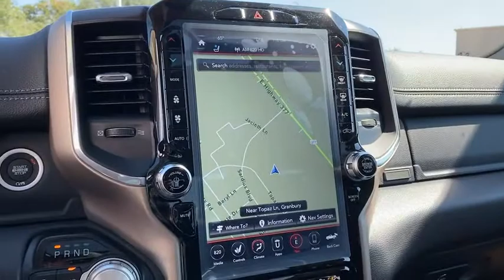2021 Ram 1500 Granbury, Fort Worth, TX MN833324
2021 Ram 1500 Laramie - Stock#: MN833324 - VIN#: 1C6SRFRT5MN833324

Shottenkirk CDJR
4970 East Highway 377

Shottenkirk CDJR Granbury is excited to offer this 2021 Ram 1500 Laramie. Theres a level of quality and refinement in this Ram 1500 Laramie that you wont find in your average vehicle. This 4WD-equipped vehicle will handle majestically on any terrain and in any weather condition your may find yourself in. The benefits of driving an Four Wheel Drive vehicle such as this Ram1500 Laramie include superior acceleration improved steering and increased traction and stability. The Ram 1500 Laramie will provide you with everything you have always wanted in a car -- Quality Reliability and Character. This is the one. Just what youve been looking for.